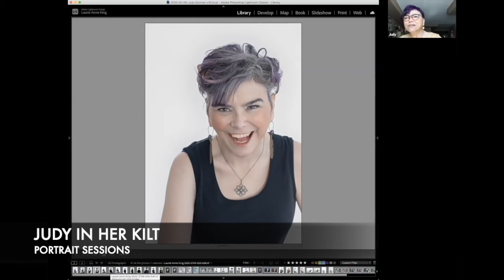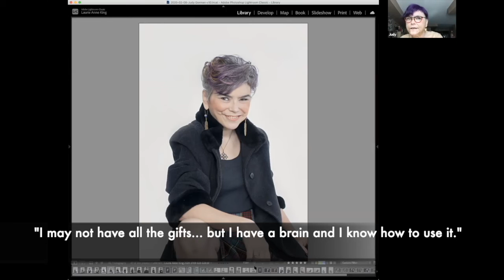OIC The Scrapper Named Judy Ep 1: 08 08 2021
Meet Judy,  "The Scrapper"
Sunday, August 8th, join me for an Open Inward Conversation with a tenacious and courageous woman, even if she is pint-sized! Her name is Judy, or as she calls herself "The Scrapper"!

With the spirit of solid Scottish ancestry pulsating through her veins, there is little that can keep this warrior down.

Judy has been dealing with Diabetes since childhood, age 4, M.S., chronic migraines and bouts of depression. On top of those health challenges, two years ago, Judy underwent a pancreas organ transplant which includes dealing with anti-rejection drug therapy.

Try living in Judy's body for a day! And yet, she shows up with a mischievous smile on her face and a mop of purple hair in her Anderson Kilt. I am so proud of Judy for soldiering up, pushing through one challenge after another and still making a difference in this world by showing up 100%!

Curious: Book an Open Inward Discovery Zoom Call with me!

To View Previous Episodes:
Open Inward with Laurie Anne King

Open Inward
Journey Portrait

A Soul-Capturing Retreat
We all secretly long to have beautiful photos of ourselves that reveal our inner essence while also capturing our most exquisite expressions and angles. A photographic portrait experience should not be about suffering from feeling vulnerable in front of the camera or stressing about your body image.

Imagine beautiful and authentic photos of you.
Imagine a dreamy and nurturing retreat.

Come, let me take you on an extraordinary transformational journey that intuitively guides you every step of the way to feel safe, seen in attractive yet deeply authentic ways. I got you. I built the Journey Portrait experience based on how I dreamt of being seen and photographed.
I invite you to claim: A box or album of exquisite legacy photographs of YOU, in all your grace, authenticity and beauty.

I would love to talk to you about how you dream of being seen and remembered.
If you are even a tiny bit curious to know more about Open Inward Journey Portraits -

Are you looking for your people, your tribe? Are you hungry for inspiration, friendly challenges and sisterly/brotherly support around your own growth, healing, empowerment and potential?